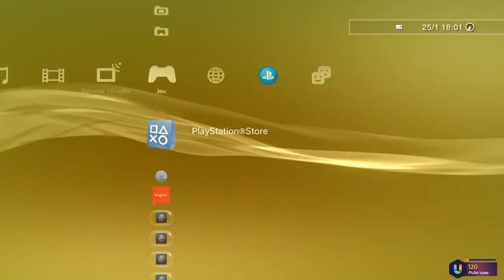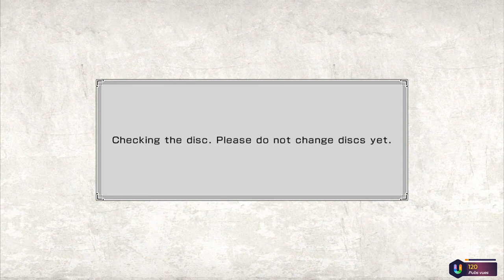Dynasty Warriors 7 + Xtreme Legends : Episode 79 : Tournois, et la sagesse de Zhang Jiao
Vous pouvez me soutenir gratuitement en regardant des pubs ou me faire une donation simple sur Utip

Skype : hideyoshi-tenko

PSN : Tenko-Hideyoshi

Xbox Live : Oo Hideyoshi oO